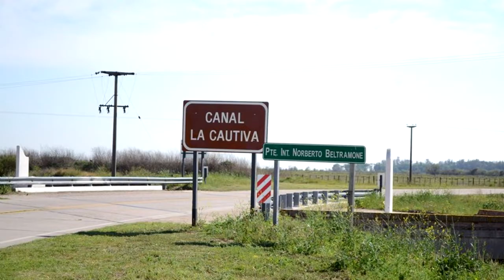JOSE LUIS BELTRAMONE INTENDENTE DE LA CAUTIVA OBRA PÙBLICA EN LA LOCALIDAD Y RELACIÓN CON LA PCI